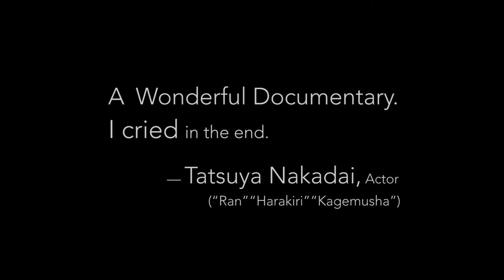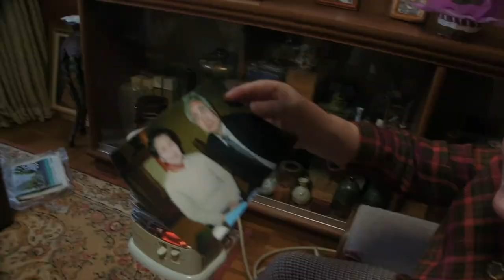MHFFS 2022 - Zero Trailer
Dr. Masatomo Yamamoto, a psychiatrist and the protagonist of the award-winning film Mental (2008), is a pioneer in the movement to unlock the doors of mental hospitals in Japan in the 1960s. His long career spanning over five decades has been devoted to community-based mental healthcare, which puts the needs of the patients above everything else.

At the age of 82, Dr. Yamamoto is suddenly retiring from the clinical field, causing a lot of anxiety for many of his patients who have been relying on him as their lifeline for many years. He tries to spend his time to care for his wife Yoshiko.

In early spring, Dr. Yamamoto and Yoshiko embark on a new life, facing challenges they never faced before.